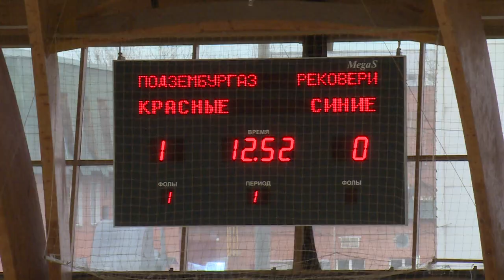В УСК «Подмосковье» состоялся финал открытого чемпионата городского округа Щёлково по мини-футболу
В Универсальном спорткомплексе «Подмосковье» прошла финальная игра Открытого чемпионата городского округа Щёлково по мини-футболу.  В ней встретились команды «Подзембургаз» и «Рековери». О ходе встречи и итогах первенства расскажет наш корреспондент.